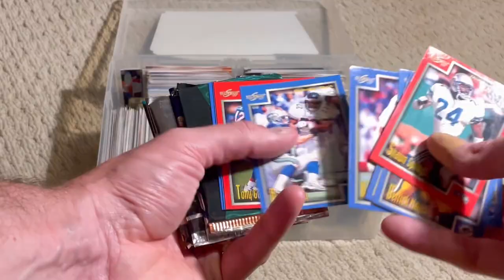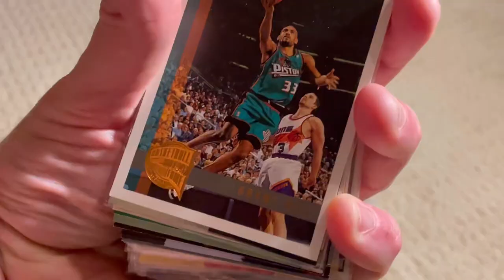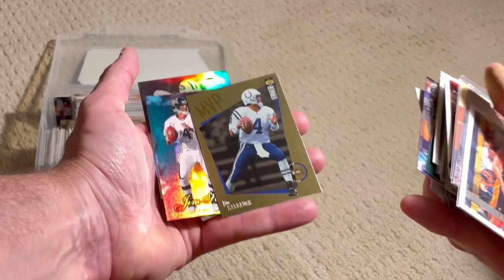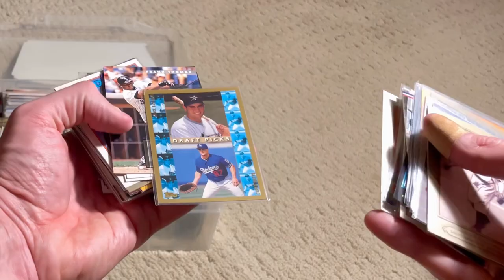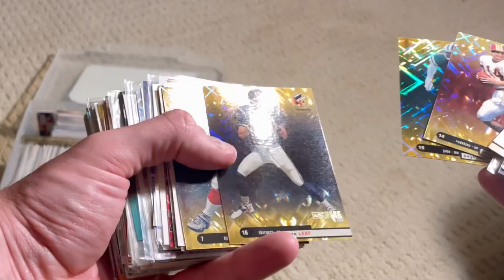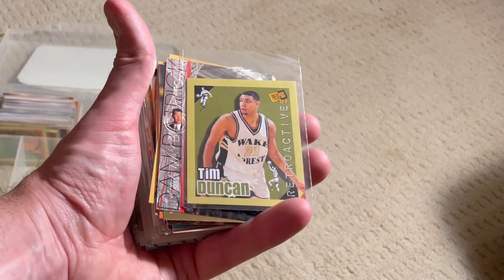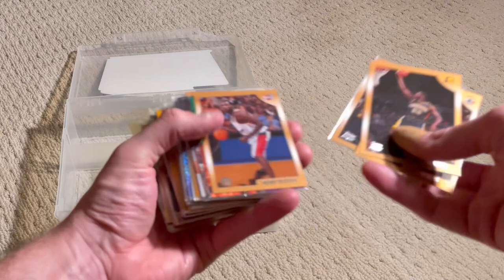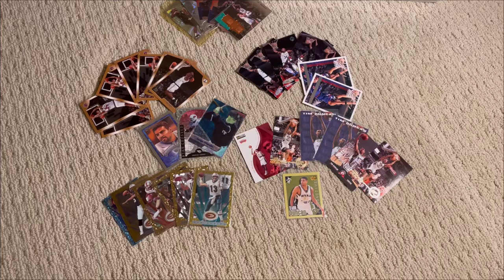I PAID $20 FOR ENTIRE SPORTS CARDS CASE…WORTH IT?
I bought this sports cards case from a garage sale while I was out of town for the 4th of July. The seller was moving and no longer interested in the sports cards hobby and were looking to get rid of the rest of their sports card collection. They were asking only $20 cash for them and I gladly accepted the offer after the seller told me that there were a bunch of rookie cards of my favorite three nba players Vince Carter, Tracy McGrady and Tim Duncan. Let me know if you think it was worth the cost?!

Please enter into this video’s giveaway by subscribing, liking this video & commenting your favorite 4th of July food of all time. (Also, please watch the entire video it really helps my channel) thanks!

(I BOUGHT SPORTS CARDS FROM GOODWILLFINDS.COM)

Chapters

00:00 - SPORTS CARDS HUNTING INTRO!
00:25 - OPENING OLD PACKS OF SPORTS CARDS!
01:11 - BUYING SPORTS CARDS FROM GARAGE SALE!
01:43 - VINCE CARTER NBA ROOKIE CARD!
02:31 - VINCE CARTER BASKETBALL CARDS FIND!
02:51 - PAUL PIERCE BASKETBALL ROOKIE CARD!
05:01 - SEARCHING ENTIRE SPORTS CARD COLLECTION!
08:21 - SPORTS CARDS GIVEAWAY!
21:21 - SPORTS CARDS HAUL!